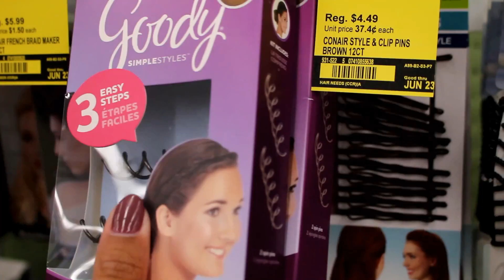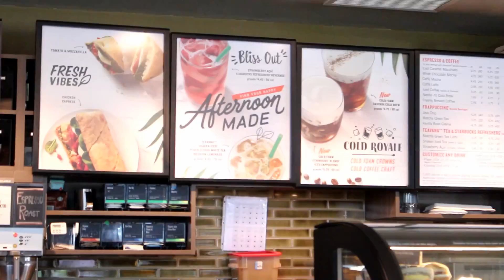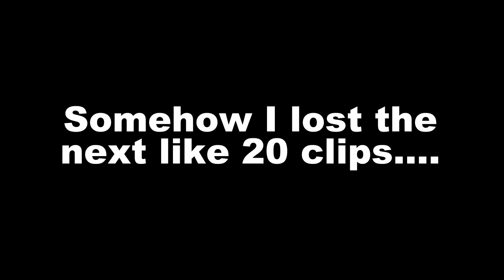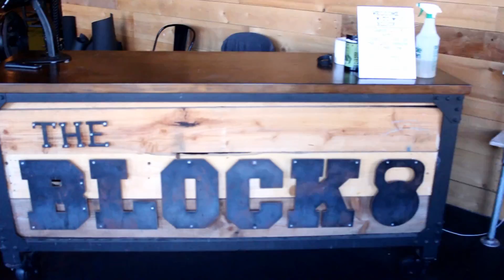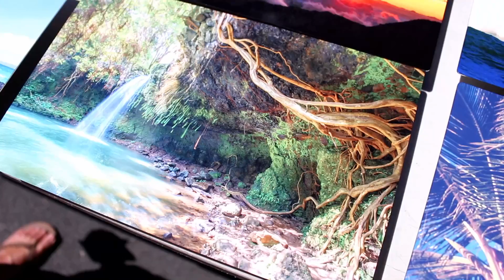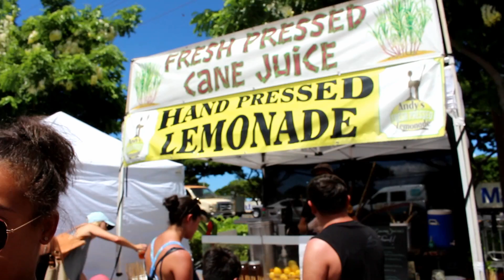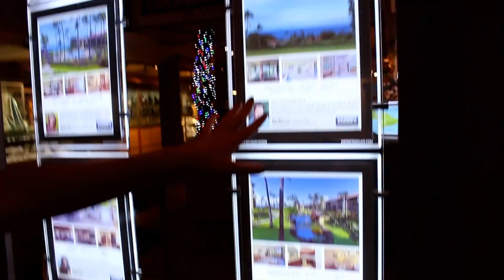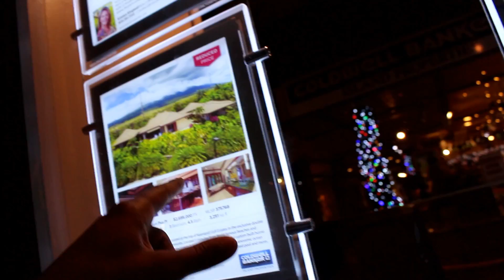Vlog #20 | Last day(s) in Maui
Well, here are our last 2 days spent in Maui. My girlfriend and I had a blast, and feel recharged! Let us know if you'd like to see more vlogs in the future! We definitely enjoy our down time, but would love to record some of the fun things we do in San Diego!